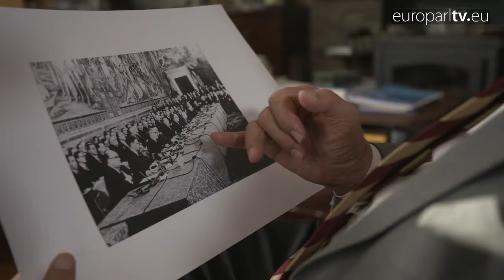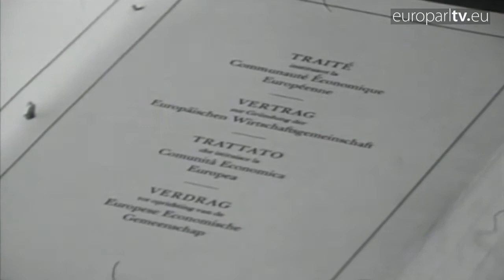Memorie dalla firma dei Trattati di Roma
Francesco Fresi è un ex funzionario UE, uno degli ultimi testimoni viventi della firma dei trattati di Roma. In tempi difficili, ci ricorda i nostri valori condivisi, che hanno posto le basi dell'Unione europea che conosciamo oggi.